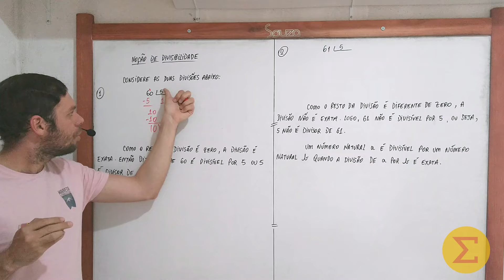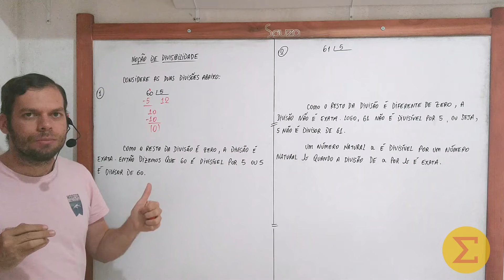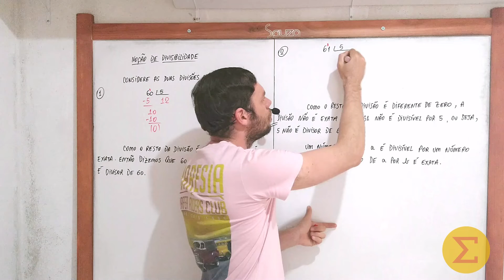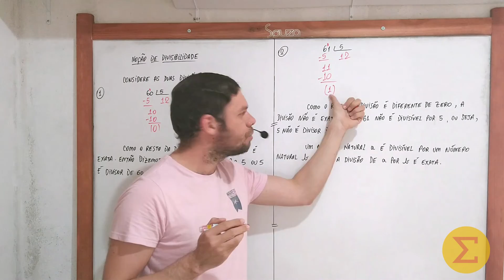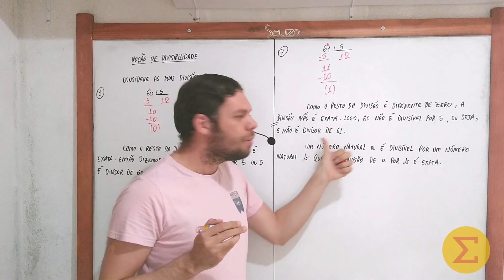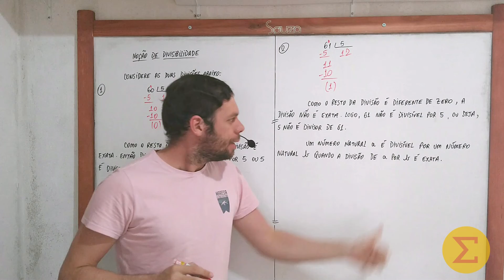Noção de divisibilidade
Nessa aula apresentaremos o conceito introdutório de divisibilidade através de exemplos.